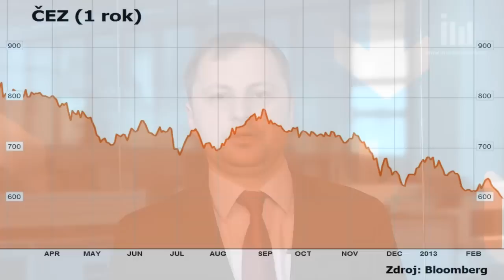Burzovní kalendář pro příští týden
Makrodata a výsledková sezona v ČR v podání Martina Loose z brokerjetu ČS.